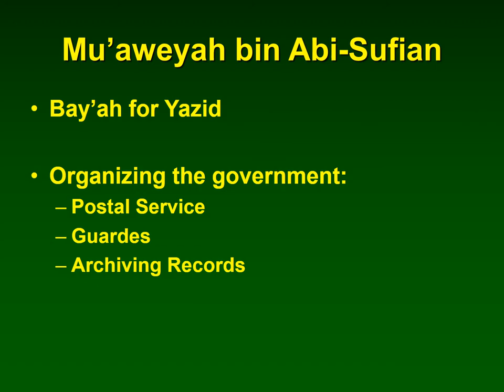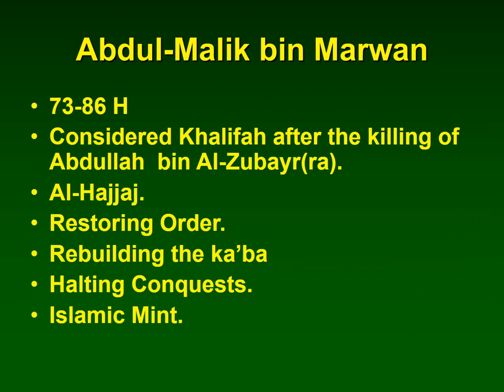Bani Umayyah - Powerpoint Slides (Lecture #1)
By:  Dr. Bashar Shala`